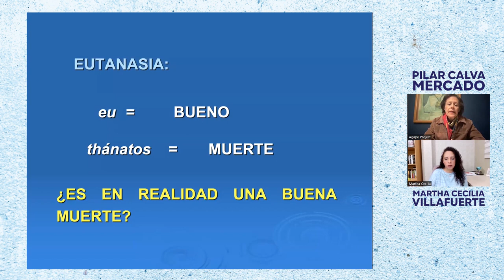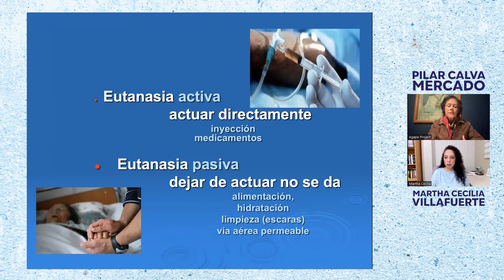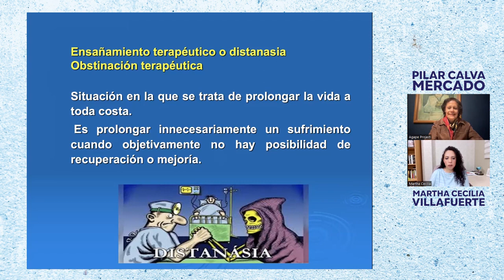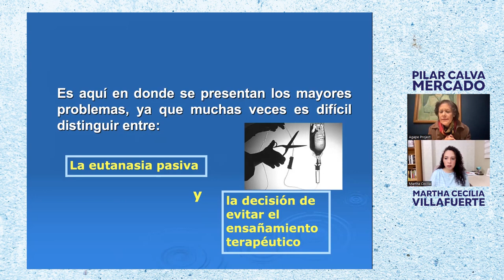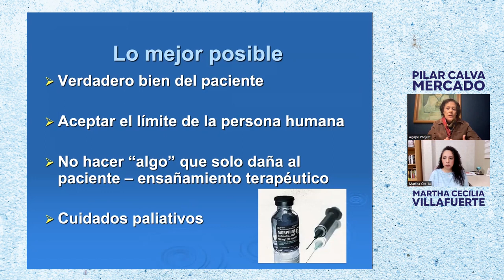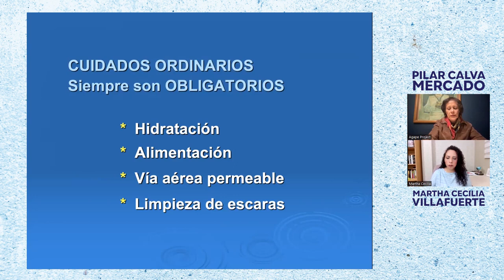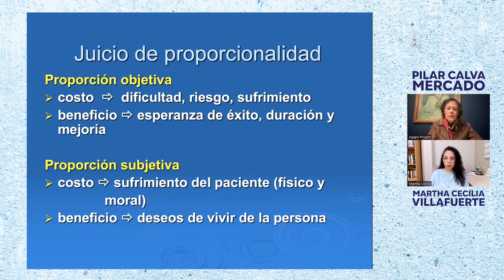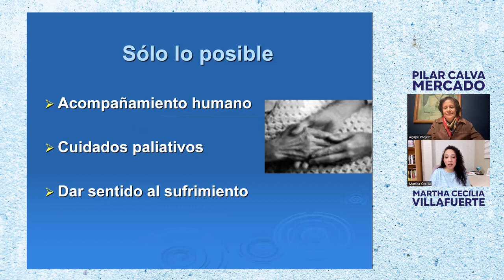CUIDAR CUANDO NO ES POSIBLE SANAR 🖥 FORO ECUADOR 🆚 EUTANASIA